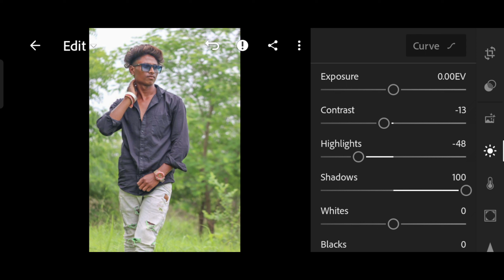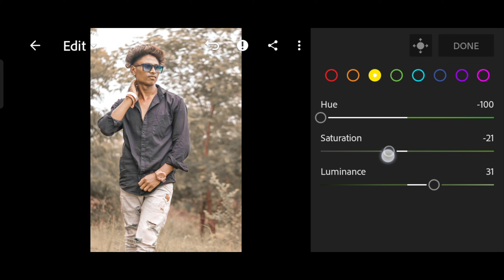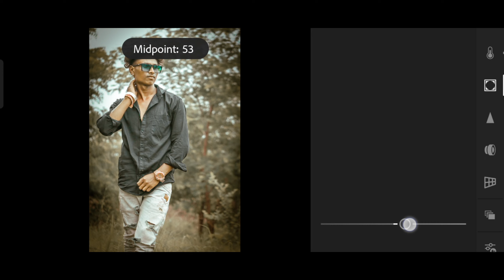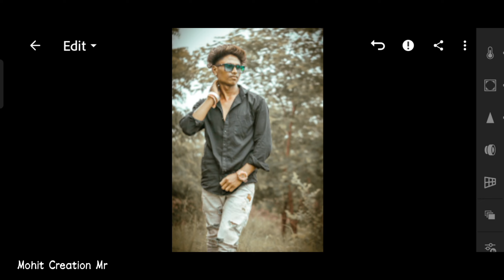Lime Yellow And Grey Effect Lightroom Mobile Photo Editing Tutorial || Lr Photo Editing 2023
✅ Download Apps  ⤵️

Your Queries ✅

mobile
lightroom presets
lightroom presets
lightroom tutorial
Lightroom copy paste photo editing
One click editing
editing presets
Ir editing
lightroom editing
Ir editing photo
Ir edit
lightroom background
lightroom photo editing tamil
Ir effect
photo edit Ir aqua
lightroom effect
lightroom mobile
lightroom videos
Ir background
editing photo
light room
lightroom